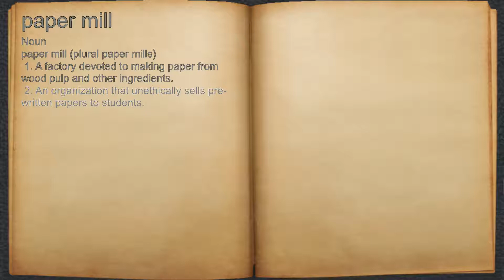What does paper mill mean?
A spoken definition of paper mill.

Intro Sound:
Typewriter - Tamskp